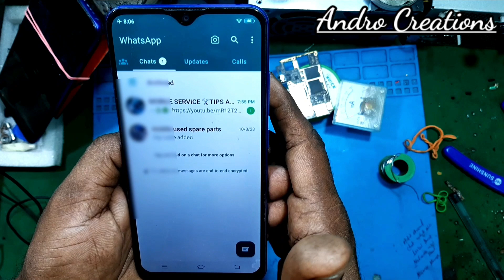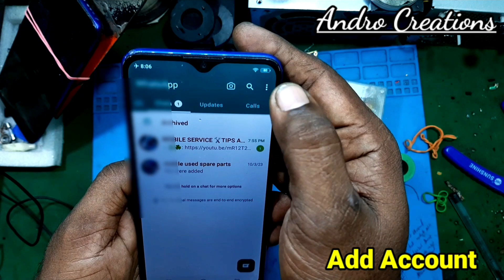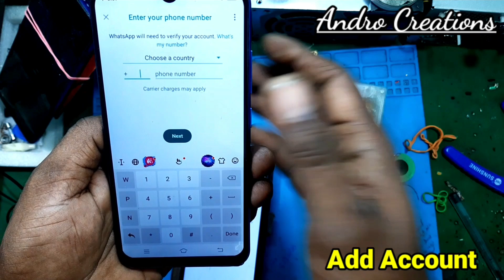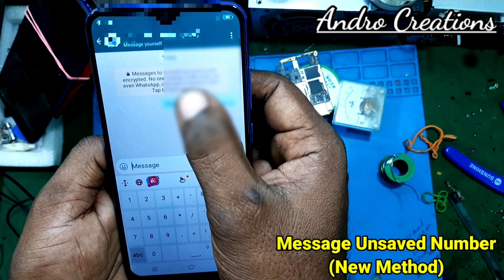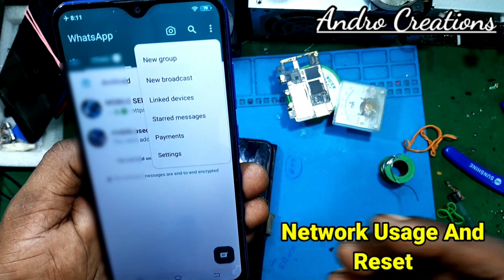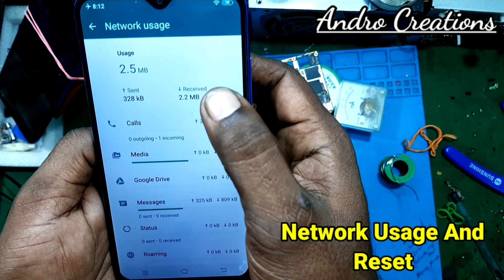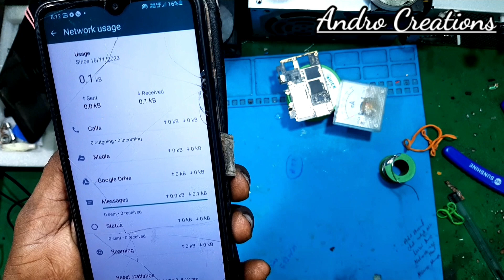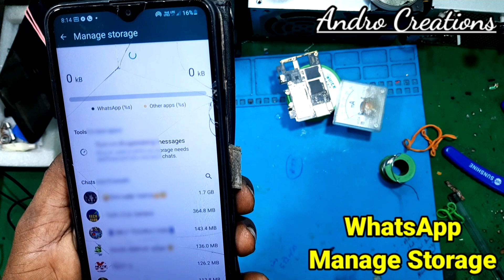WhatsApp ലെ കിടിലൻ അഞ്ച് അപ്ഡേറ്റിംഗ് ട്രിക്സ് പുതിയതാണ് അറിയാത്തവർ തീർച്ചയായും അറിയുക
Whatsapp new updating features
Whatsapp update
Whatsapp beta
Whatsapp Malayalam